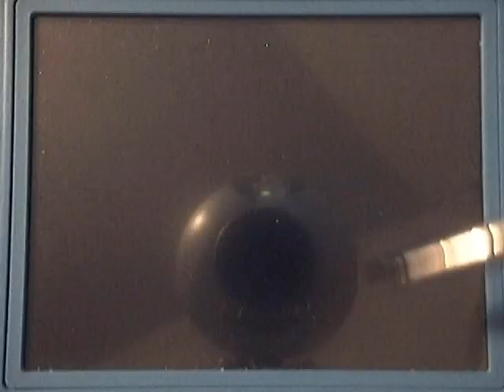WarioWare DIY - Knytt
A Knytt microgame I made in WarioWare DIY.